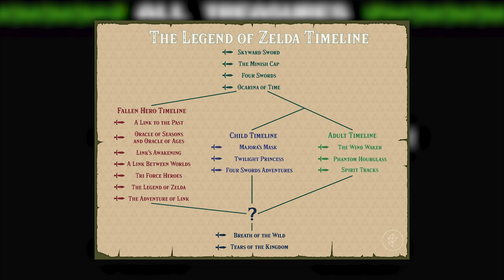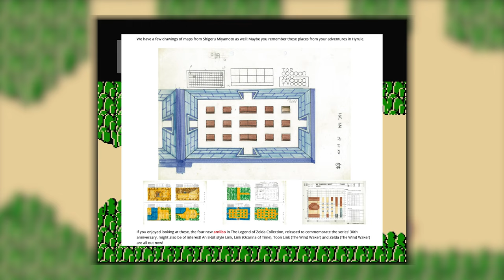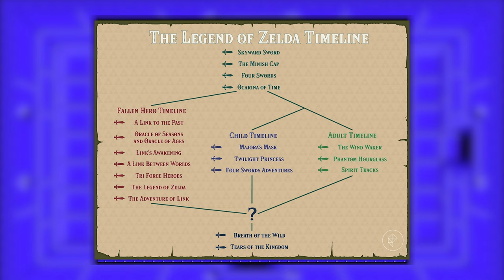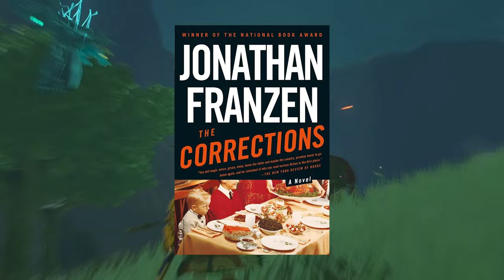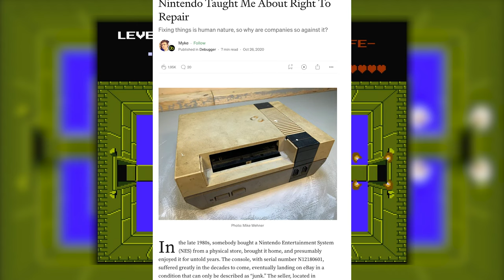The Legend Of Zelda Taught Me To Be My Own Hero | The Legend Of Zelda Video Essay and Retrospective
It's dangerous to go alone and play every Zelda game but this one.

Today, The (original) Legend Of Zelda is more of an historical document rather than a pleasurable gaming experience, and, to be honest, was the first Zelda game I played in which the word “pleasurable” should never be used. Nevertheless, despite the almost-completely unforgiving nature of this game, you can see with fresh eyes today where this franchise was going to go. The world of Hyrule back then may have looked plain  with its simple pixelated art design, but take a step back for a moment, and you can fill all of the gaps and be wowed that the team behind this game pulled off the impossible. This video essay explains why.
Chapters/Time Stamps:

1. Introduction – 00:00
2. Simplicity - An Open Secret Everyone Knows About (But Dear God, Why Does It Take So Darn Long To Find Every Darn Secret In This Very Darn Game And Why Am I Forgetting To Collect Another Darn Key ?!?!?) - 10:08
3. Conclusion – 32:37

Breath Of The Wild Taught Me To Love And Appreciate Nature | The Legend Of Zelda Retrospective -
Star Fox 64 Taught Me To Love And Appreciate Video Games | A Star Fox Video Game Retrospective

References and Sources:
Kushner, David (2003). Masters of Doom: How Two Guys Created an Empire and Transformed Pop Culture

All Zelda Game Footage Captured By Myself Playing Nintendo Consoles Unless Otherwise Noted
Video Games Referenced And Captured:
Celeste
Cuphead
Doom
Fez
Hollow Knight
Hyper Light Drifter
Pac-Man
Pong
Quake
Tetris
The Legend Of Zelda II - The Adventures Of Link
Wolfenstein 3D